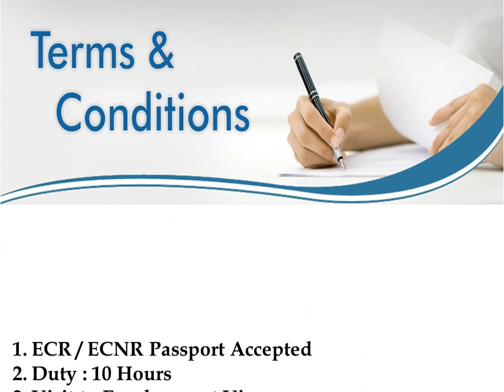Urgently Required Security STAFF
ECR / ECNR Passport Accepted
Duty : 10 Hours
Accommodation + Transportation Provided by Company
Visit to Employment Visa
2 Years Renewal Contract
Other Norms as per Labor Law of UAE (Dubai)